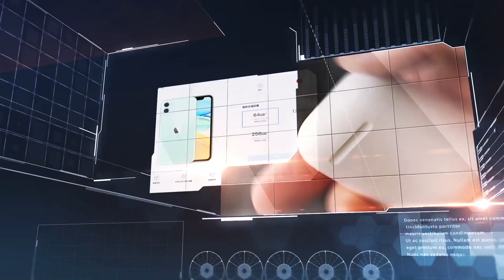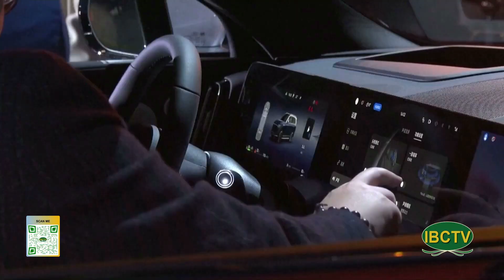KHKT Show 111 Part 2